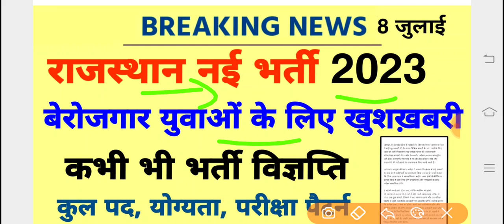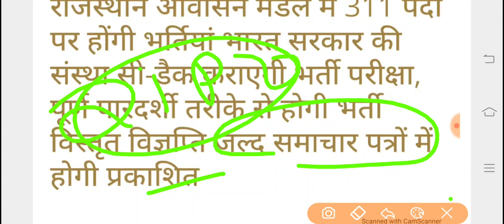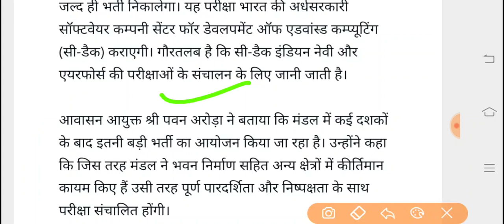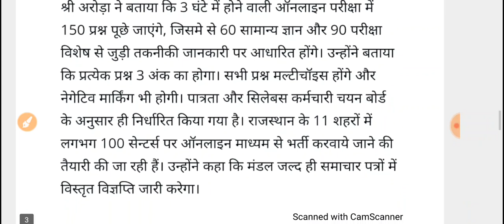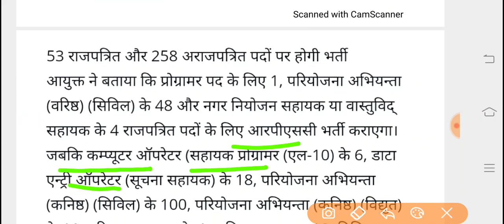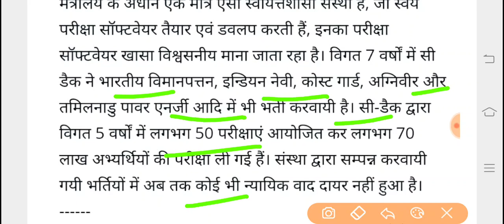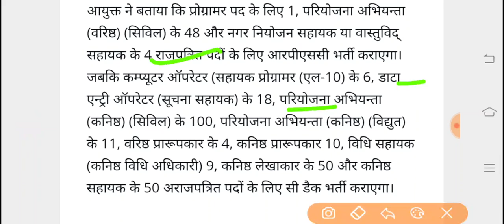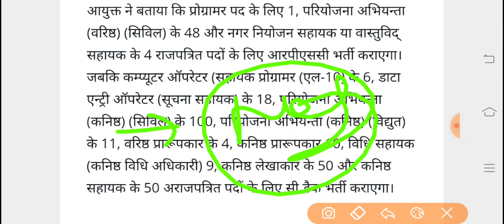राजस्थान नई भर्तियां 2023/राजस्थान हाउसिंग बोर्ड भर्ती 2023/RHB Vacancy 2023/Rajasthan Housing Board